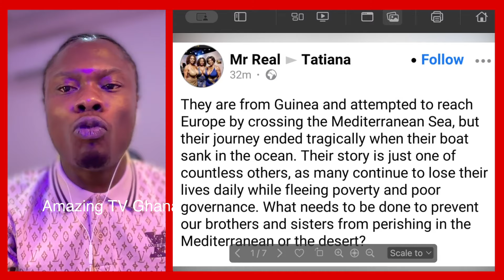According Report, They Are All De@d... Video Of How They Di£d Will Make You Cr¥